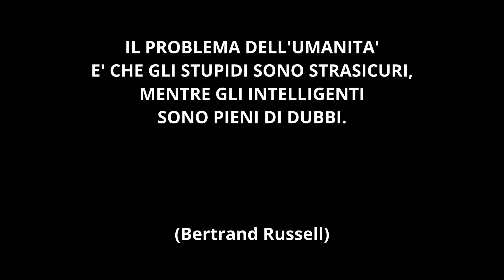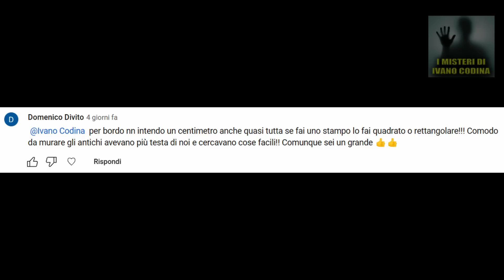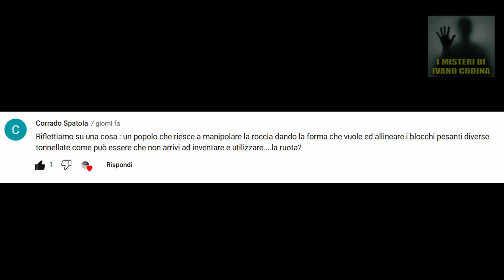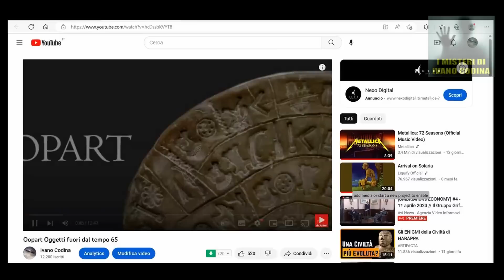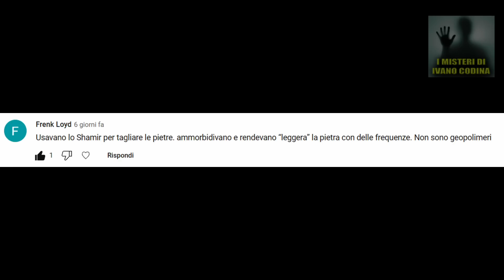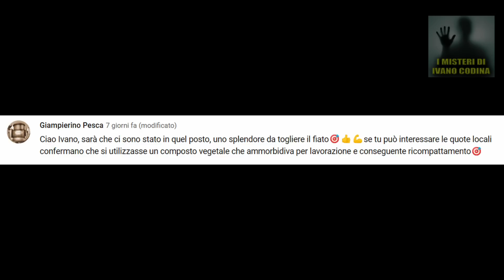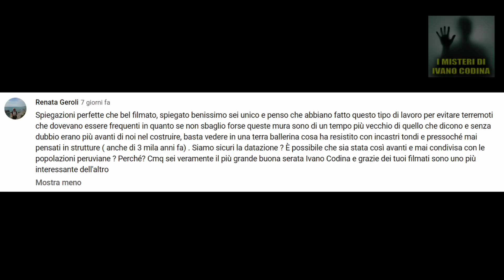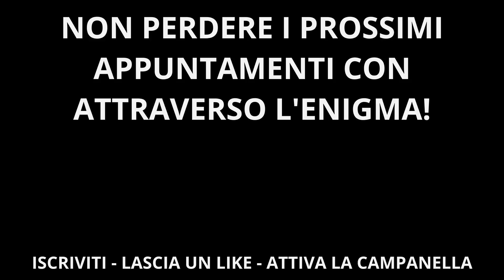Risposte ai vostri commenti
Dopo il documentario sui Geopolimeri a Sacsayhuaman, i commenti sono stati numerosi e molto interessanti.
Per questo motivo ho deciso di rispondere ad alcuni di essi attraverso questo video.